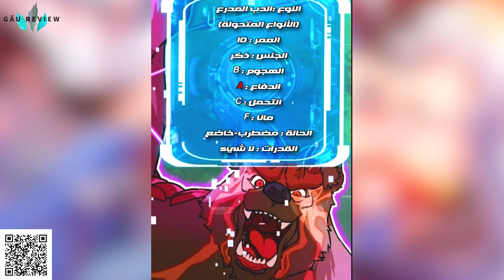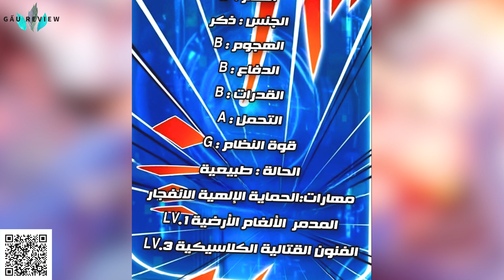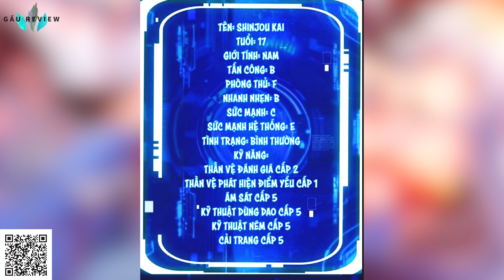Phần 2 : SÁT THỦ MẠNH NHẤT CHUYỂN SINH SANG THẾ GIỚI KHÁC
Review truyện tranh :  SÁT THỦ MẠNH NHẤT CHUYỂN SINH SANG THẾ GIỚI KHÁC
 gấu review, không sở hữu tất cả các tư liệu trong video mà tuân thủ luật bản quyền và sử dụng hợp lý luật Fair-Use All Music , Pictures, Videos and Sounds That Appear In This Video Are Owned By Their Respective Owners.
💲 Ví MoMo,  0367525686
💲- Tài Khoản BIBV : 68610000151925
❤️Cảm ơn mọi người nhiều!